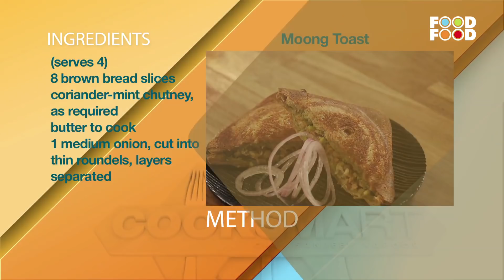Moong Toast | Cooksmart | Sanjeev Kapoor Khazana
Ideal breakfast, healthy and tasty

MOONG TOAST

Ingredients

1 cup whole green gram (sabut moong), soaked, boiled
8 brown bread slices
1 medium onion
3 medium potatoes, boiled and peeled
Salt to taste
2 tsps chaat masala
1 tbsp pav bhaji masala
Coriander-mint chutney, as required
Butter to cook
1 medium onion, cut into thin roundels, layers separated

Method

1. Chop onion finely and put into a bowl and add green gram. Crush boiled potatoes and add.
2. Add salt, chaat masala and pav bhaji masala and mix well mashing slightly.
3. Apply coriander-mint chutney on all the bread slices.  Spread gram mixture generously on 4 slices and cover them with the remaining.
4. Apply a little butter on outer sides of the sandwiches.
5. Grease a sandwich toaster with butter or oil or ghee, place a sandwich in it, close and cook on medium heat, turning sides till both sides are golden.
6. Cut into 2 triangles, arrange on serving plate, garnish with onion rings and serve hot.